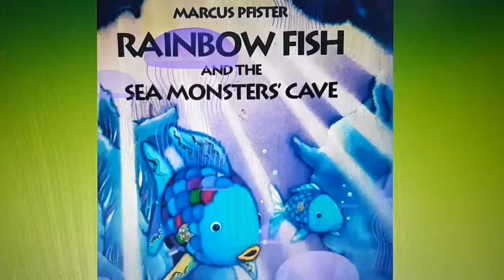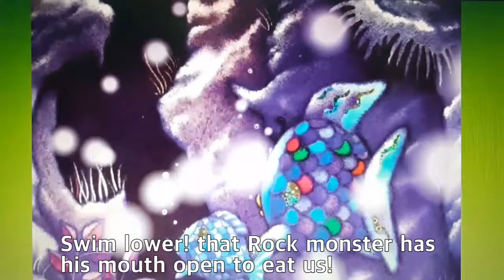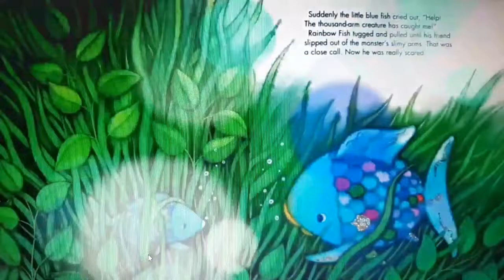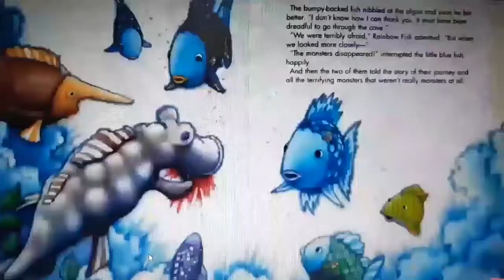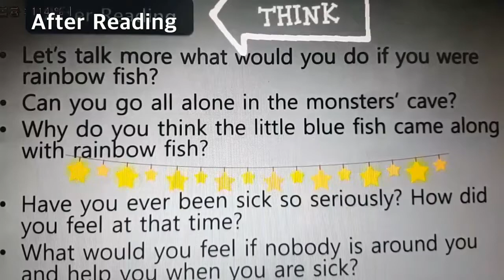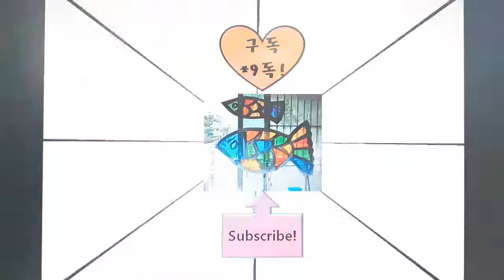영어동화책 공부- Rainbow Fish And The Sea Monsters' Cave 무지개물고기; Role-Play Practicing! Enjoy the Show!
What's the sea monsters' cave like?
Why Rainbow Fish and Little Blue Fish have to go there?
How's bumpy-packed fish?
What would you do if you were Rainbow Fish or Little Blue Fish?
You can see what's going on here and what to learn a lesson.